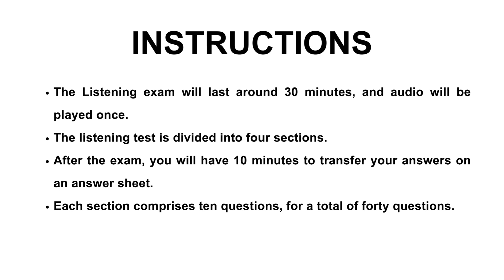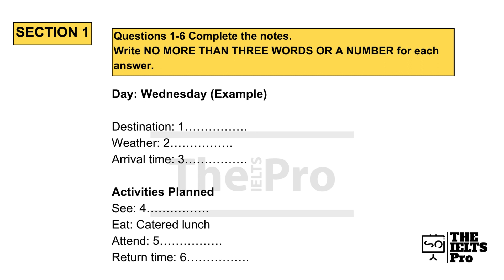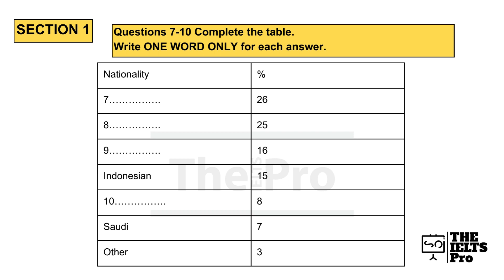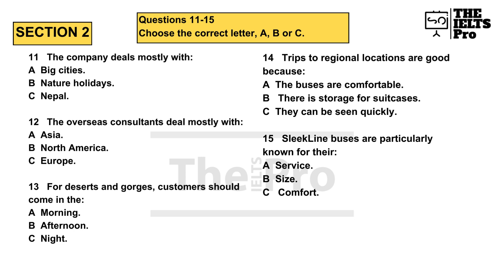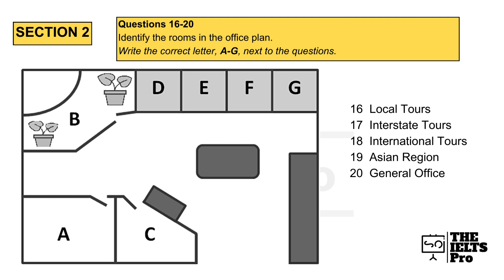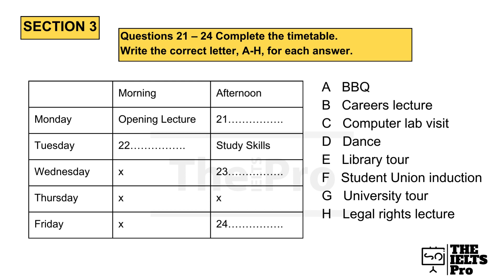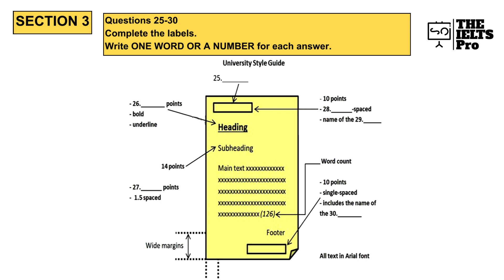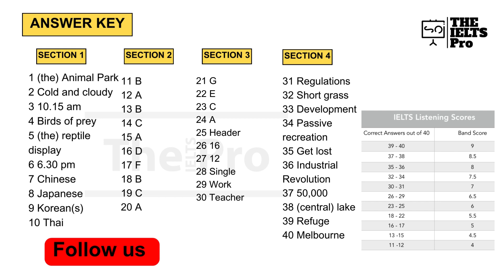IELTS LISTENING PRACTICE TEST 2024 WITH ANSWERS [13-05-2024 ]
The IELTS Listening Test 2024 is for IELTS Candidate to DO LISTENING TEST IMPROVE YOUR SKILLS :- You will be given time to read through the questions before you listen.  You will hear each recording of the Listening test only once. This IELTS Listening test 2024 with answers highly effective. The difficulty level of the practice test is fairly close to that of the genuine IELTS listening test. Cambridge created the test, which was then built by us.

In the actual test you will be given the following instructions:
listen to the instructions for each part of the paper carefully answer all the questions.

MANAGING TIME: 30 seconds will be given before every 5 questions till part 3 and 45 seconds before part 4. Try to read and understand the questions in this given time.

KEYWORDS: Underline the keywords present in the question and try to look for similar words in the conversation. Synonyms can be used.

SPEED: Try to match the pace of the speaker. If you are unable to listen to the exact answer, do not waste time recalling that answer.
INSTRUCTIONS: Read and listen to the instructions carefully ensuring that you follow them accurately and answer in a correct way.

OPINION ALTERATION: Always concentrate on the words revealing the change of opinion of the speaker. Usually, the correct answer comes after the speaker changes his opinion.

FOCUS: The words that form answers are usually stressed. Always look for a change in the tone of the speaker.

REPETITION OF WORDS: Do not write the word that is already written on the question booklet. While writing the proper nouns, the first letter should be capitalized.